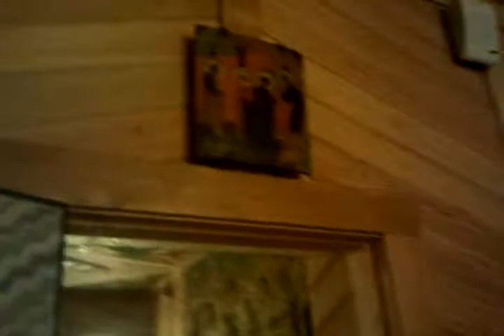Excursiones Kolomenskoe año 2013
Guiamoscow tour - Excursiones en el palacio de los Zares rusos para el verano, muy bonito lugar... merece la pena su visita.